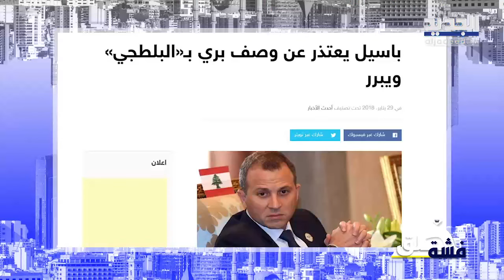داليا أحمد لـ جبران باسيل : ليش ما بيجي رئيس من دونكم كم نايب عندكم من غير شر؟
ماذا لو كأس العالم في لبنان؟
الرئيس ميقاتي في قطر
أما خالد من دبي توجه رسالة الى ميسي